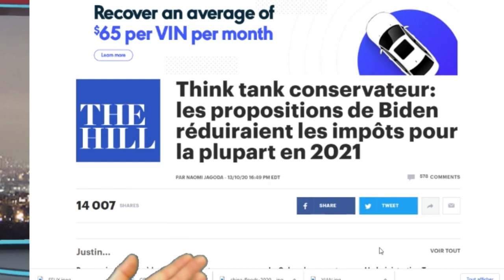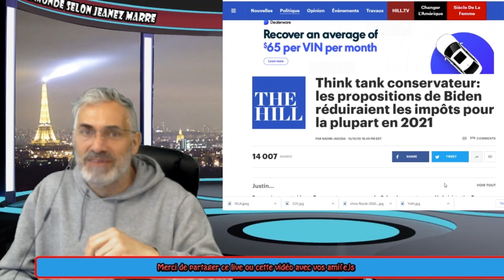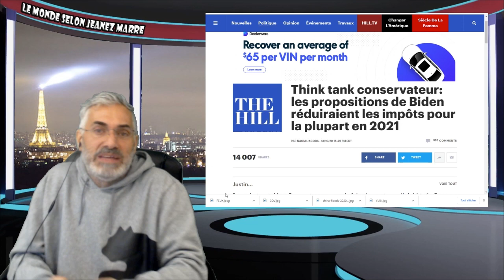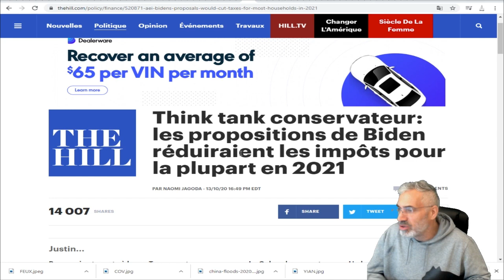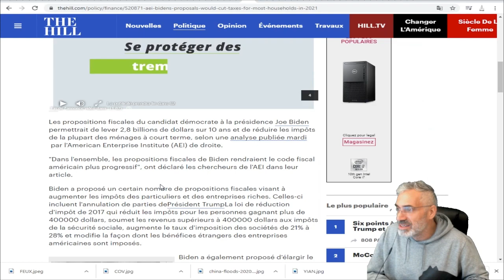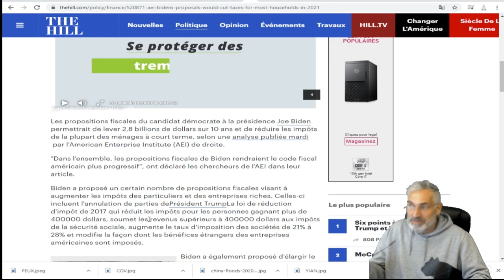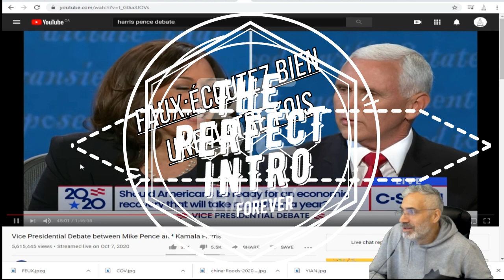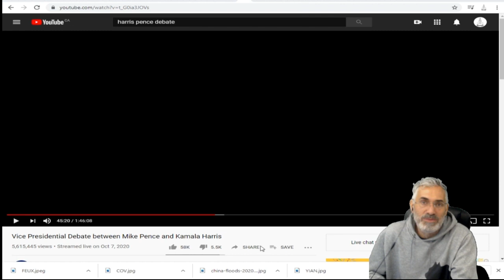JOE BIDEN VA BAISSER LES IMPÔTS DE LA MAJORITÉ AMÉRICAINE;LES RÉPUBLICAINS CONFIRMENT LA PROMESSE.